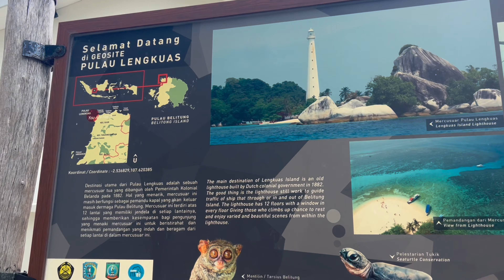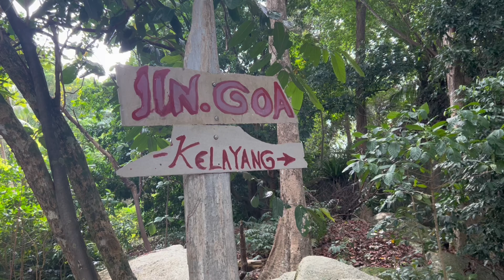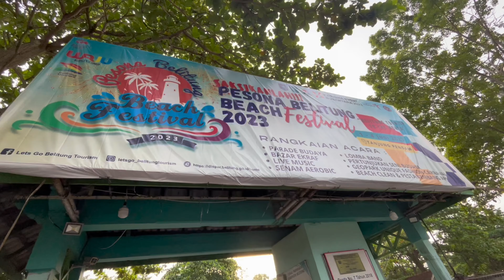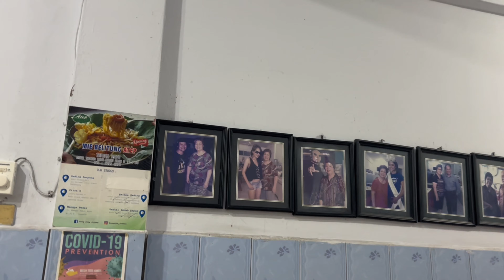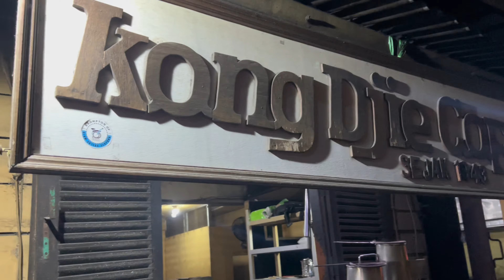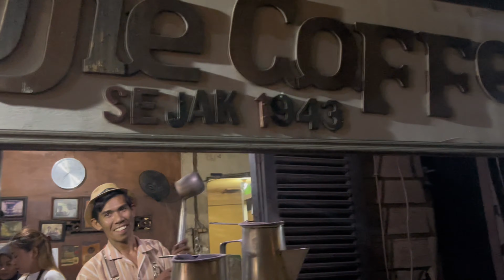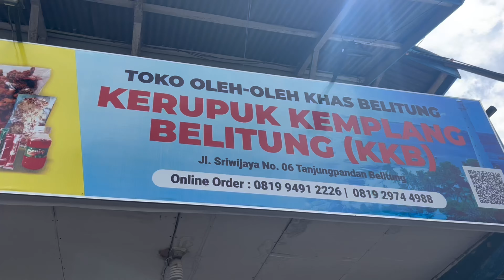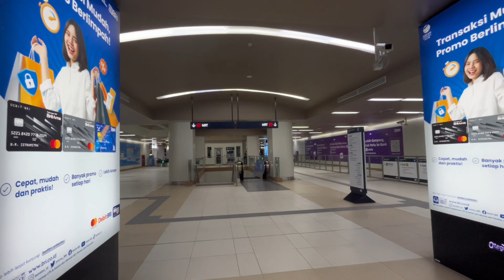Wisata di Pulau Belitung | Hoping Island Belitung | Snorkeling | Laskar Pelangi |Part 2